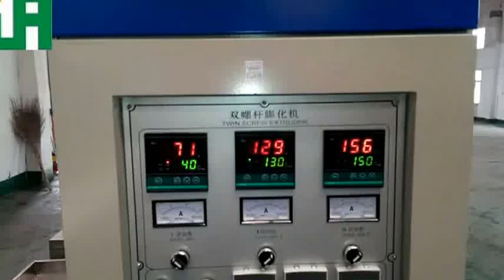Pillow Snack Production Line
Jinan Shengrun machinery Co., LTD is an extrusion inflating machinery processing line manufacturer .
  The company is located at Wujiapu Industry park in Huaiyin Area in Jinan—The spring city of China, at the joint of Jingfu speedway, Jinghu speed railway and the new station of Jinan. We have a strong design team and a long experienced manufacture workers。 We are do well in inflation machine, single-screw/double-screw extruder, pet food equipments, soybean tissue—albumen processing line, experiments twins-screw extruder and small foodstuff machine and so on and so on..